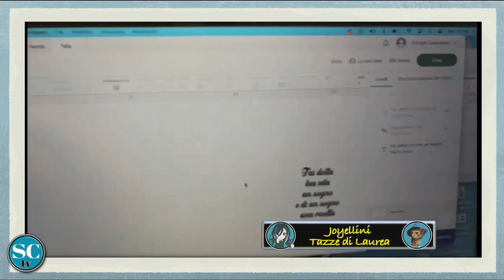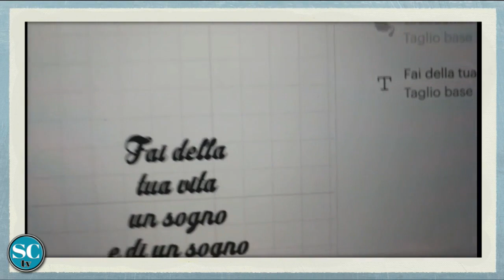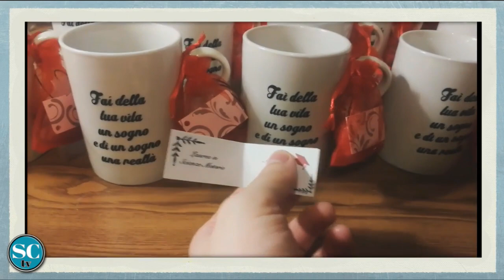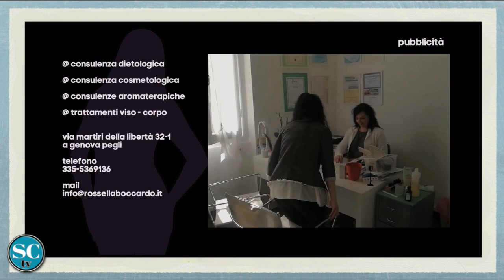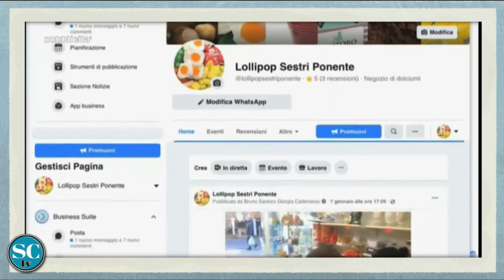2024 Sempre Curiosa 121b Joy Cadenasso presenta le Tazze decorate e poi incontra Giovanna Savino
2024 Sempre Curiosa 121b Joy Cadenasso ci presenta le Tazze decorate e poi ripropone l'incontro con Giovanna Savino di Musicamica per parlarci di una stupenda iniziativa.